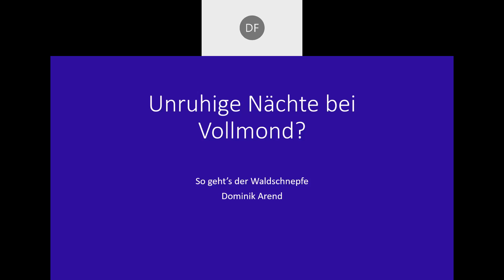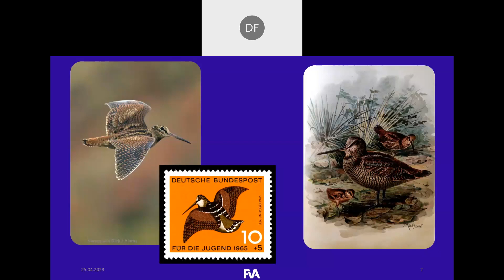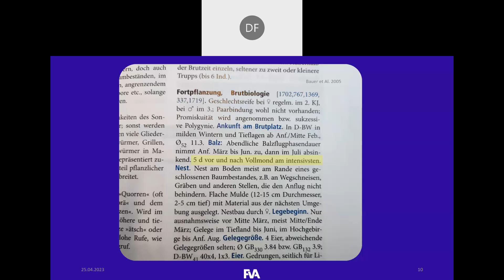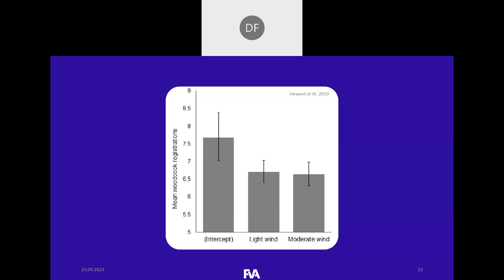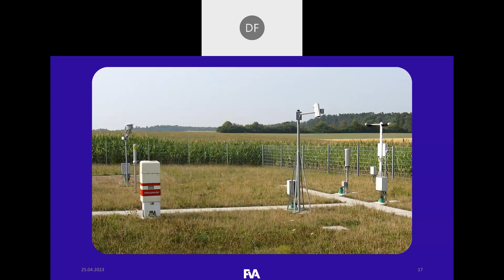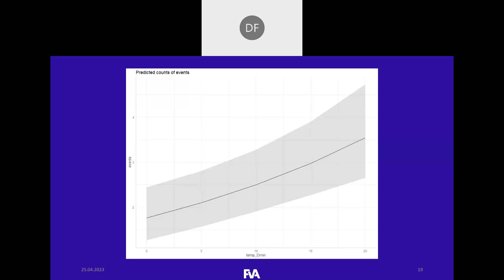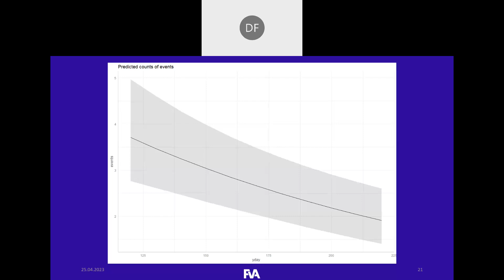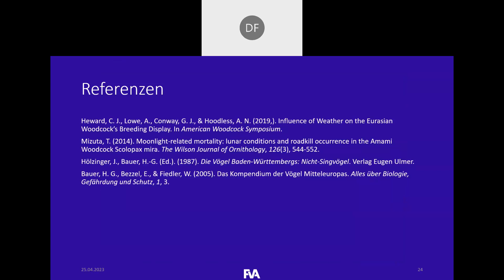Unruhige Nächte bei Vollmond? So geht's der Waldschnepfe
Als nachtaktiver Vogel ist die Waldschnepfe ein recht heimliches Tier. Doch auch wenn die Waldschnepfe nicht bei Sonnenuntergang zu Bett geht, scheinen die Mondphasen Einfluss auf ihre Aktivität zu haben. Ähnlich wie bei uns Menschen, bleibt dabei vieles bis jetzt unerforscht. Dominik Arend vom Arbeitsbereich „Wildtierforschung und Waldvögel“ des FVA-Wildtierinstituts bringt bei der Veranstaltung "Wildtiere - Wir sind nah dran" vom 27. Februar 2023 Licht ins Dunkel um den Biorhythmus dieser spannenden Vögel.